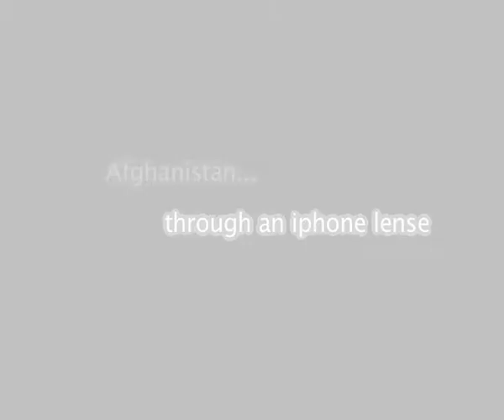Afghanistan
Scenes through Central Highlands Afghanistan